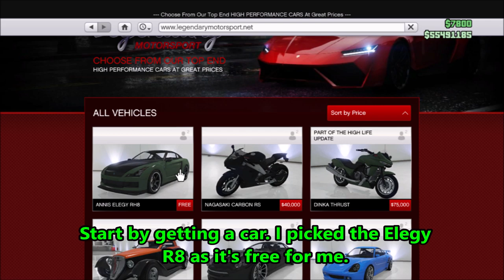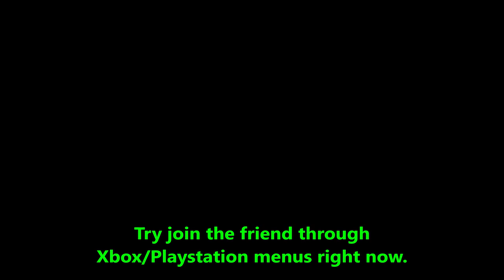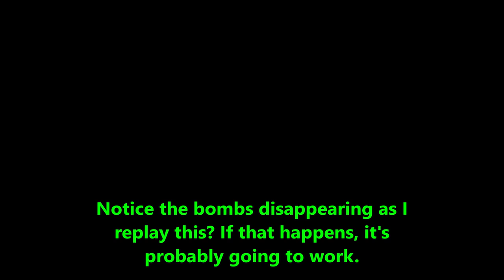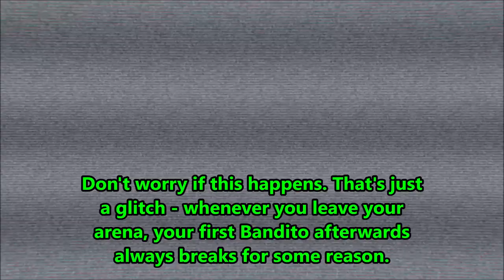How to add a Sad Trombone horn to the RC Bandito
This video is a tutorial for a glitch on how to add a Sad Trombone horn, or any other horn (and many other customization options), to your RC Bandito.